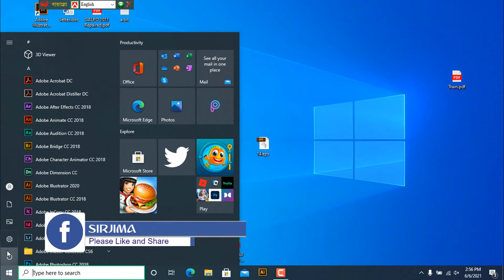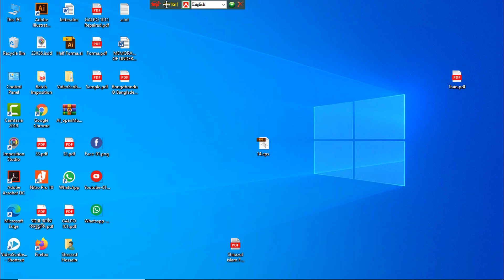How to Show This Computer Icon On Desktop in Windows 10 | Bangla/বাংলা